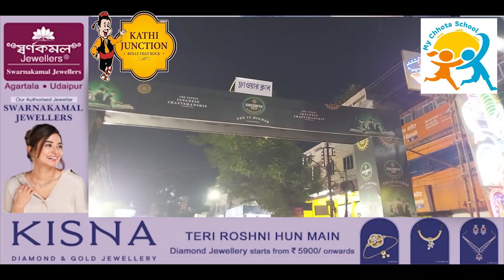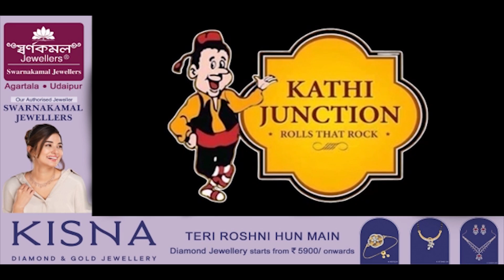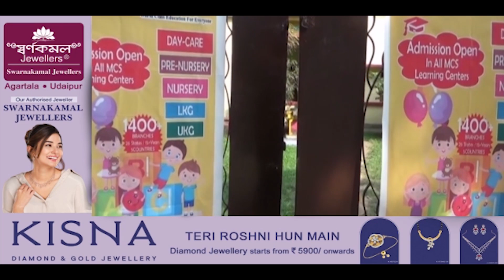Swrangchati Present SHARAD PARICROMA (OSA BERAIMA) On Maha Sasthi